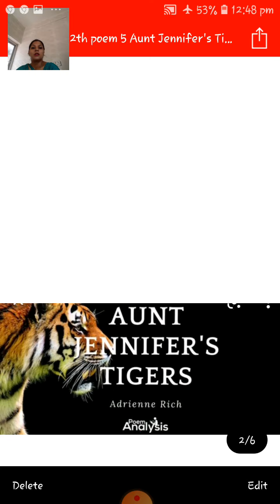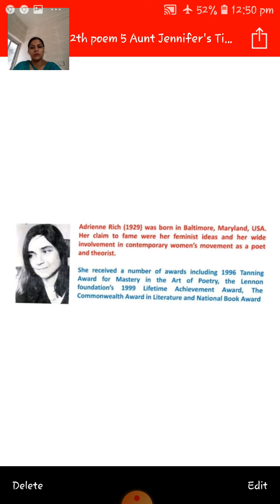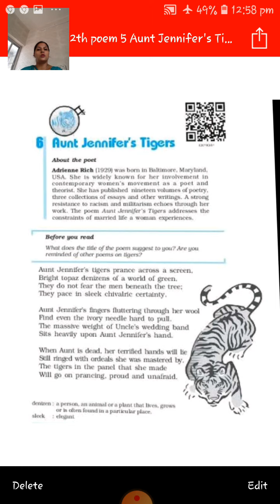cls 12 english poem 5 aunt jennifers tigers flamingo book